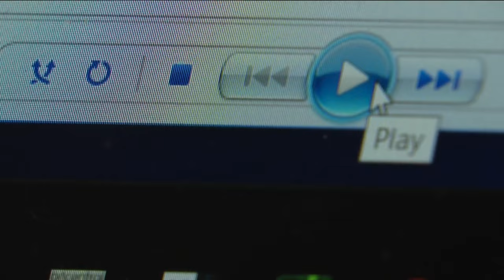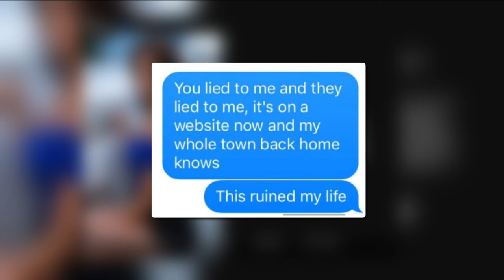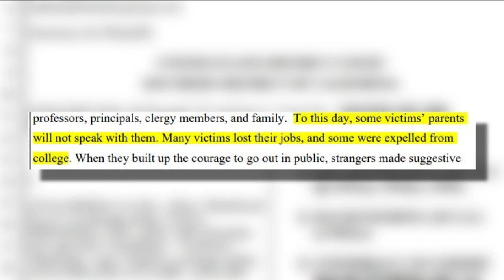Dozens of women sue PornHub over San Diego-based porn scheme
Women say PornHub and other tube sites owned by Aylo refused to remove videos that were shot by San Diego-based porn company at center of a sex-trafficking ring.